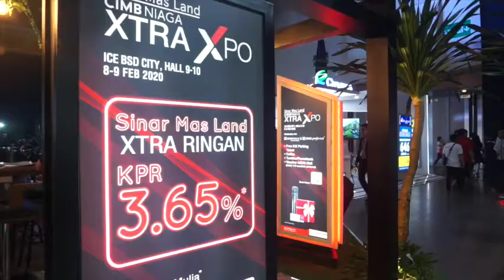Kreasi Art Exhibition - Sinarmas Land CIMB Xtra Xpo 2020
Sinar Mas Land merupakan salah satu perusahaan properti Indonesia terbesar yang menjadi salah satu bagian dari @cimb_niaga CIMB Niaga Xtra Xpo 2020 pada 8 -9 Februari 2020 di ICE BSD kami @kreasi_art dan @sinarmas_land membuat sebuah konsep desain booth pameran yang simple dan menarik bari para kaum milenial. ⁣
Sinar Mas Land merupakan jaringan dari perusahaan Duta Pertiwi. Sinar Mas Land memulai usahanya pada tahun 1987, tetapi setelah itu, perusahaan muda mendorong industri dengan proyek-proyek seperti apartemen, pusat perbelanjaan, gedung perkantoran, bahkan kota dan kawasan industri dengan tingkat kreativitas dan inovasi yang belum pernah ada sebelumnya.⁣

Our One Stop Event Solution!